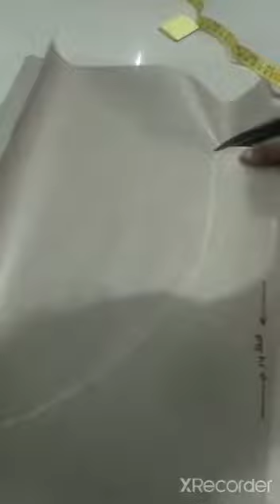Drafting,cutting,stitching of baby nappy,how to stitch baby nappy,bachhe ki langot kaise babayein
Make a drafting,cutting on cloth and then stitch nappy in this video